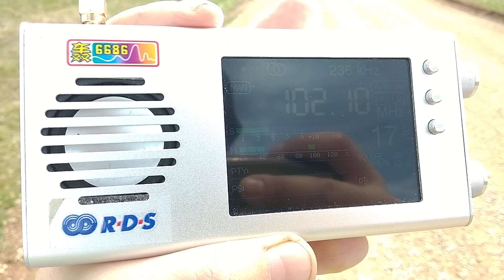102.8FM МарияFM Яранск Кировская область 300вт, 24 км 30-04-2023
102.8FM МарияFM Яранск Кировская область 300Вт, 24 км 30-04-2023
Мощная станция, 30км по прямой, у меня в Йошкар-Оле не принимается - местный "киловаттник" сбоку давит...